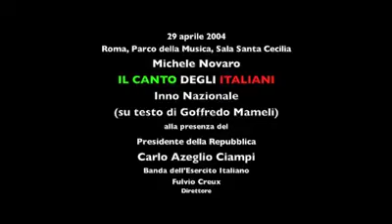Carlo Azeglio Ciampi canta "Il canto degli italiani" con la Banda dell'Esercito.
29 aprile 2004: il Presidente C A Ciampi canta l'Inno italiano (frutto del lavoro di recupero da lui promosso), con la Banda dell'esercito e il pubblico. C'è la "battuta in più" - che tanti si ostinano ancora ad omettere - e nessuno si sbaglia ad entrare: come mai?